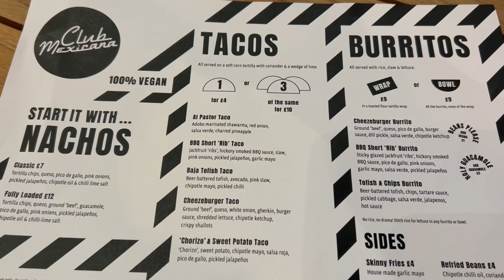Pollo y Pescado vegetariano ? Un día en londrès ! Comida de la calle en Londres ! Club Mexicana Soho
Hola a todos ! ¿Cómo están todos? ¡Sí, sé que ha pasado mucho tiempo! ¡Gracias por volver a ver este video de nuevo! Estoy muy emocionado de decir que también acabo de comprar una nueva portátil y ahora puedo editar videos aún más rápido = Más videos = ¡Más contenido para disfrutar!

¡Así que hoy los llevaré a todos por las calles de Londres para explorar y experimentar (virtualmente) la mejor comida callejera vegana de Londres! ¡Mi querido primo Pradeep y yo nos unimos para visitar 'Club Mexican' en su cumpleaños y festejar en sus riquezas! Debo decir que nos lo pasamos maravilloso y no queríamos irnos del restaurante porque la comida era taaaan buena.